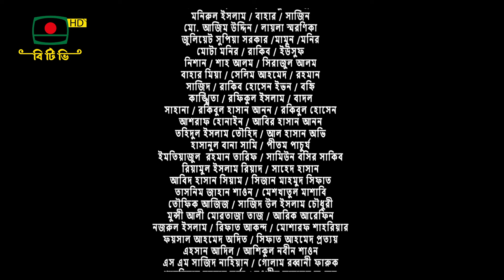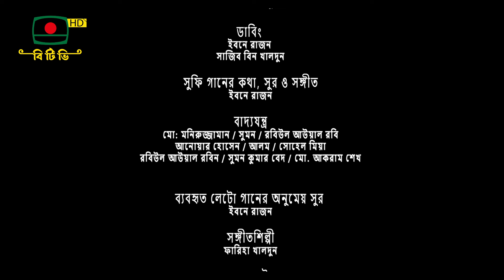Duronto Nazrul EP 19 21 1 24